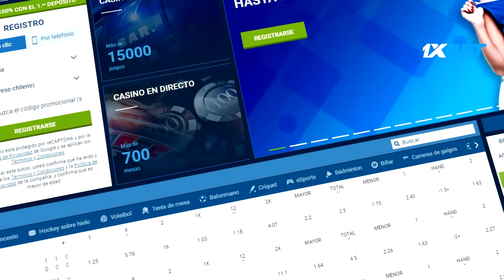Solo pasa en Chile 118 (Bailarín chiquito) | Elchileno2.0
►►►Envíanos tu video(Instagram): DNLCLOUD

Instagram • DNLCLOUD/ELCHILENO2.0